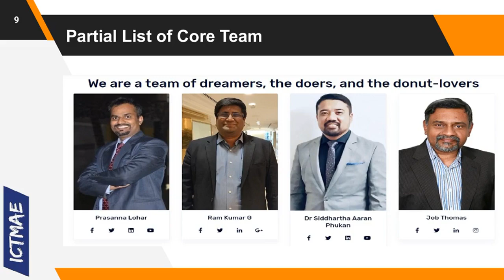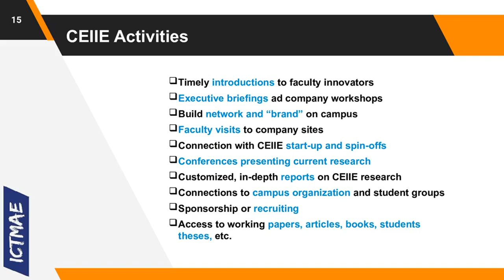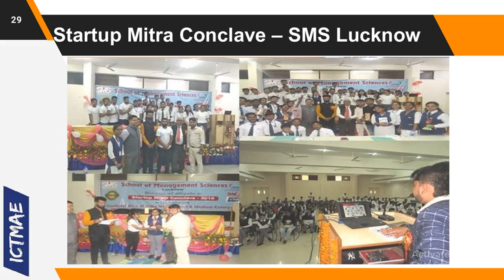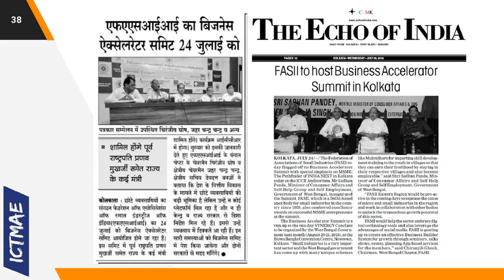1 Year Journey of ICTMAE and CIMSME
Confederation of Indian Micro, Small and Medium Enterprises (CIMSME) and Centre Of Excellence for Innovation, Incubation and Entrepreneurship (CEIIE) , are units of International Council of Technology, Management and Applied Engineering (ICTMAE). Confederation is a national business network of 1,700+ leading entrepreneurs. Founded in recent past by a group of young entrepreneurs, Confederation enables business owners to learn from each other, leading to greater business success and an enriched personal life.
We educate, we transform, we inspire and we offer invaluable resources in the form of national events, leadership-development programs, an online entrepreneur forum and executive education opportunities, among other offerings designed for personal and professional growth.
At its core, Confederation is a collection of like-minded entrepreneurs focused on business growth, personal development and community engagement. In addition to our mission, vision and core values, our national makeup is comprised of nearly 1,700+ individual member stories.